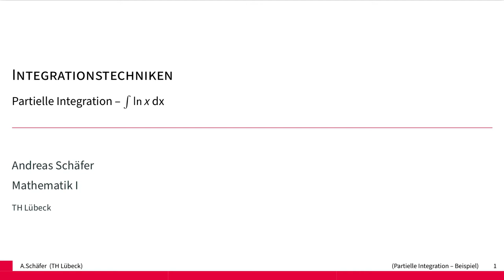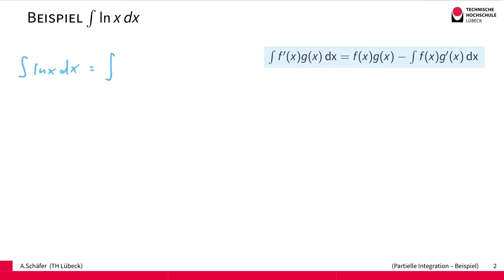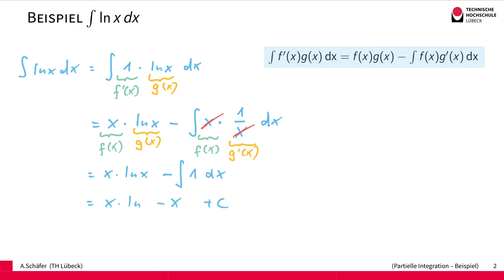Integrationstechniken - Partielle Integration am Beispiel ln x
Um die/eine Stammfunktion für den natürlichen Logarithmus zu bestimmen, kann die partielle Integration verwendet werden. Die Idee dabei ist, den Ausdruck ln x als Produkt aus 1*ln x zu schreiben und dann partiell zu integrieren. Dann kann man mit der bekannten Ableitung von ln x auch die Stammfunktion bestimmen.